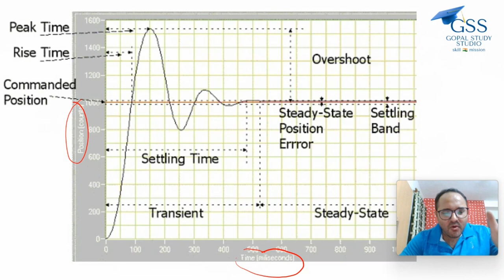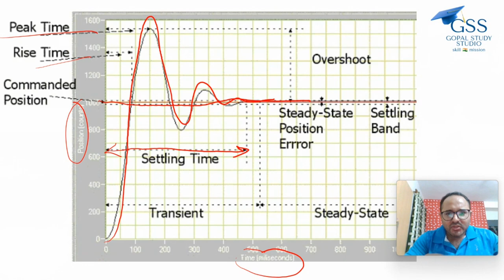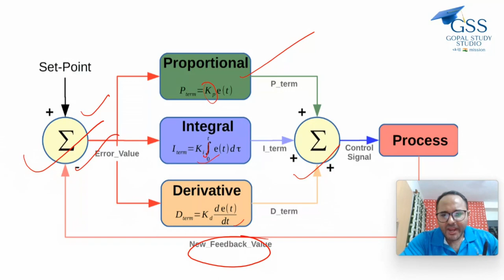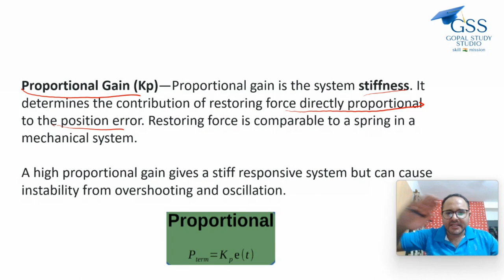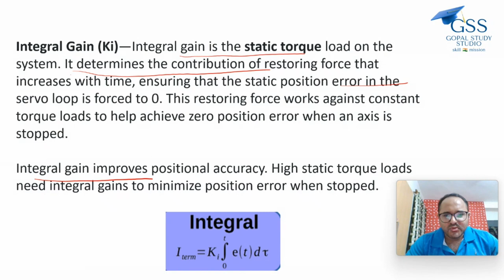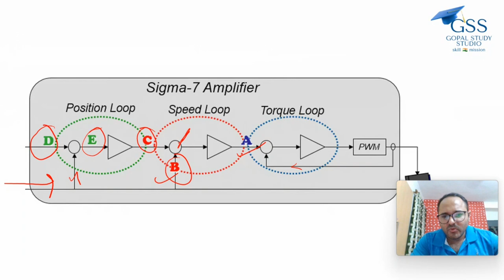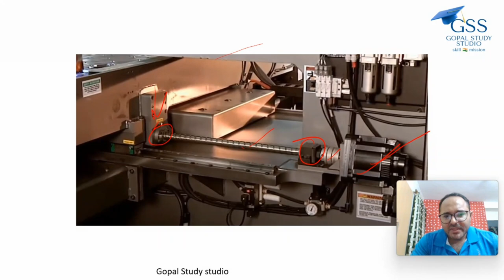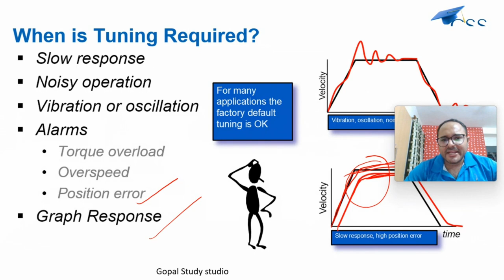servo tunning, servo Gain (part 2)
servo tuning @FANUCAmericaCorporation @servo motor @servodrives